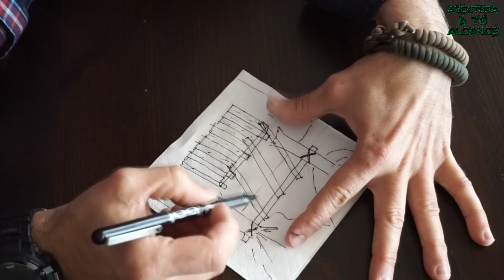CAMPAMENTO BUSHCRAFT #1 | Proyecto e Inicios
CAMPAMENTO BUSHCRAFT #1
Este es el primer episodio de la serie de construcción de un refugio para las labores y disfrute bushcraft.
Explicaré de donde surgió la idea y cuales fueron los primeros pasos, así como los materiales que se utilizarán para llevarlo a cabo y como tengo pensado que sea el resultado final.

Quédate con nosotros y disfruta de una AVENTURA A TU ALCANCE!!!